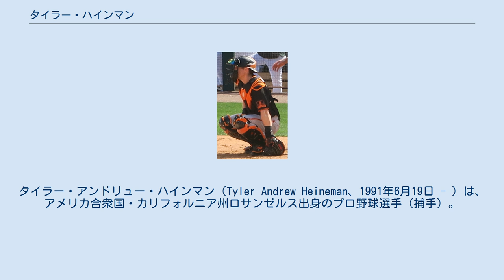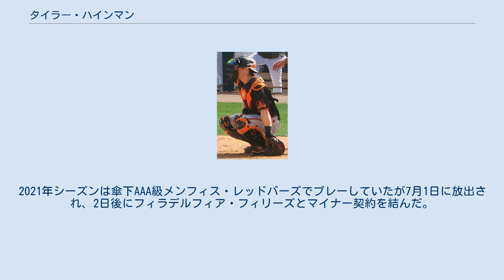タイラー・ハインマン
タイラー・アンドリュー・ハインマン（Tyler Andrew Heineman、1991年6月19日 - ）は、アメリカ合衆国・カリフォルニア州ロサンゼルス出身のプロ野球選手（捕手）。
右投両打。
フィラデルフィア・フィリーズ傘下所属。
 1歳年下の実弟スコットもプロ野球選手。
 高校在学中から既に5割近い打率を残していた有望選手だったが、大学球界からの奨学金付きのオファーを断りカリフォルニア大学ロサンゼルス校に進学。
4年生となった2012年シーズンには打率.332の成績を残し、大学球界で最高の捕手に贈られるジョニー・ベンチ賞にノミネートされた実績も持つ。
 2012年のMLBドラフト8巡目（全体249位）でヒューストン・アストロズから指名され、入団。
同年は傘下A-級トライシティ・バレーキャッツで打率.358の成績を残し、1年目からオールスターゲームにも選出された。
その後、2016年までアストロズ傘下のマイナーリーグでプレーし、最高で傘下AAA級フレズノ・グリズリーズまで昇格した。
 2017年3月26日、後日発表選手または金銭とのトレードでミルウォーキー・ブルワーズに移籍。
翌2018年までプレーし、オフにフリーエージェントとなった。
 2018年11月12日にアリゾナ・ダイヤモンドバックスとマイナー契約を結ぶ。
翌2019年は傘下AAA級リノ・エーシズでプレーしていた。
 同年6月3日、金銭トレードでマイアミ・マーリンズへ移籍。
9月3日にセプテンバー・コールアップに伴ってメジャー初昇格を果たし、翌4日の対ピッツバーグ・パイレーツ戦（PNCパーク）の8回表にアダム・コンリーの代打としてメジャー初出場。
同年は5試合に出場し、9月26日の対ニューヨーク・メッツ戦（シティ・フィールド）ではザック・ウィーラーからメジャー初本塁打も記録した。
 2020年1月6日にサンフランシスコ・ジャイアンツとマイナー契約を結び、7月23日にメジャーに昇格した。
同年は長年の正捕手だったバスター・ポージーのシーズン出場辞退に伴い、チャドウィック・トロンプと併用される形で15試合に出場した。
8月16日の対オークランド・アスレチックス戦（オラクル・パーク）では、12点ビハインドの9回表に投手としてメジャー初登板も果たした。
 2020年11月14日、セントルイス・カージナルスとマイナー契約を結んだ。
2021年シーズンは傘下AAA級メンフィス・レッドバーズでプレーしていたが7月1日に放出され、2日後にフィラデルフィア・フィリーズとマイナー契約を結んだ。